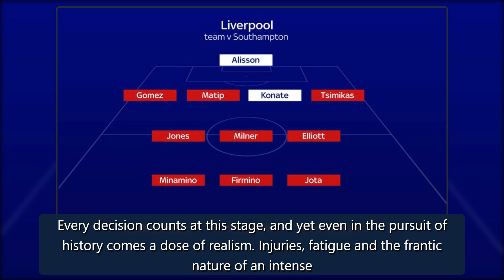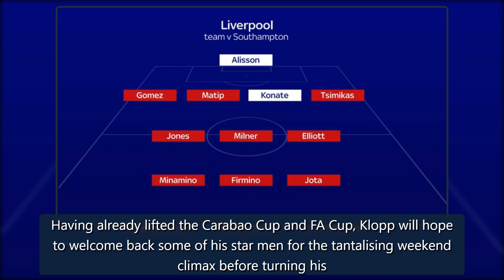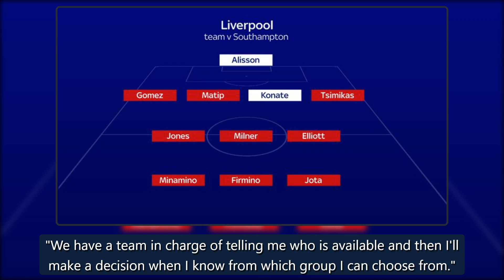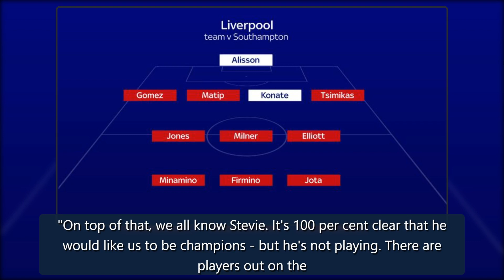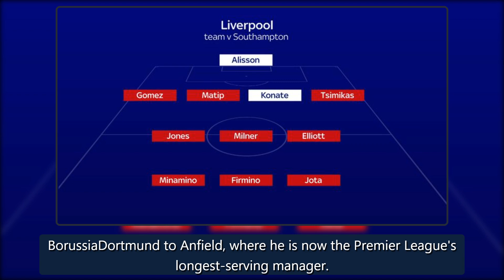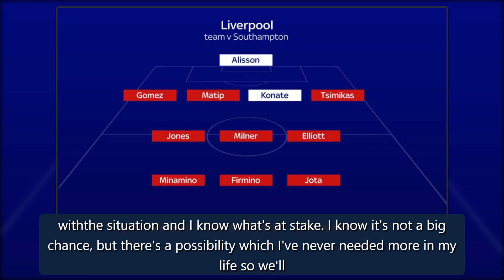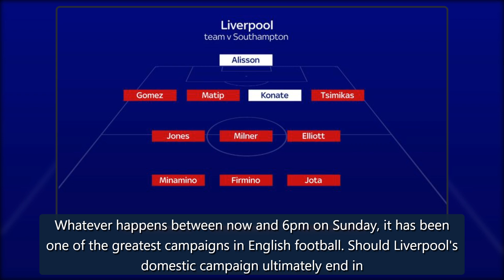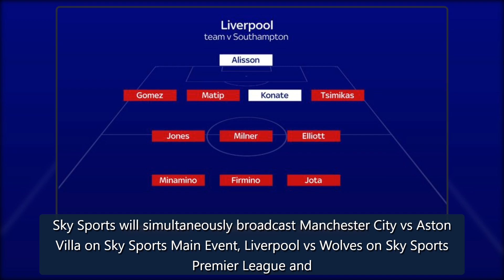Jurgen Klopp exclusive: Liverpool boss calls for one final push as Reds remain in contention for un